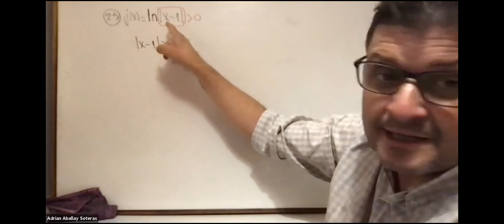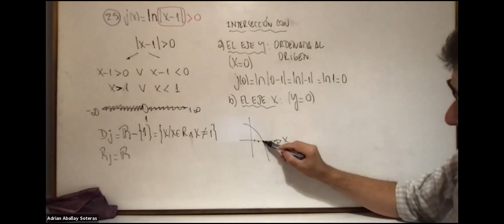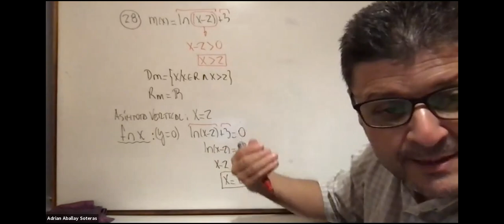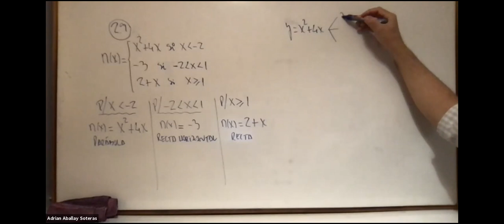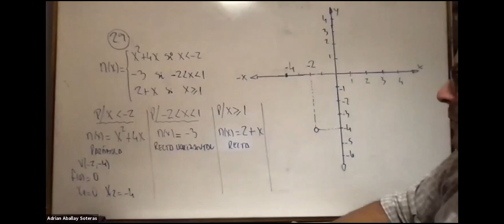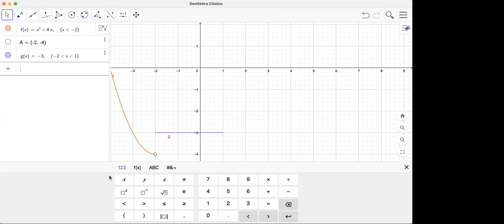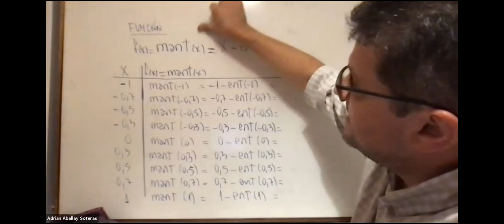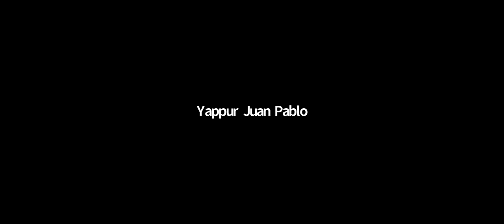2021-05-07T19:02:49Z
IEM21.1ro | 1ro Año de Ingeniería Electromecánica | UTNLaRioja